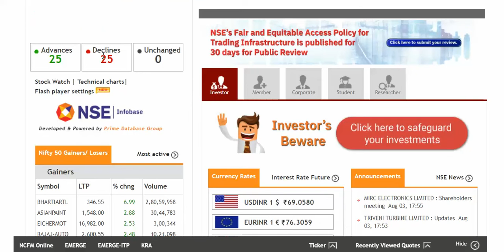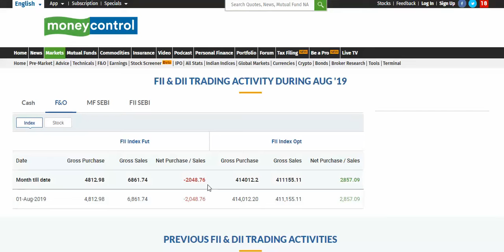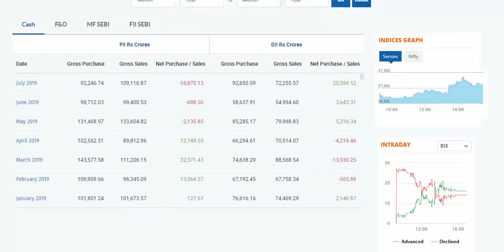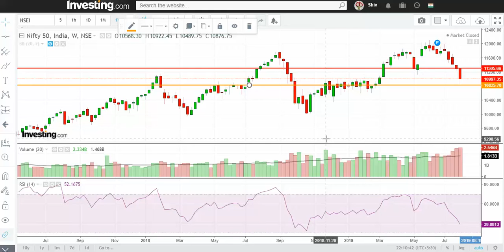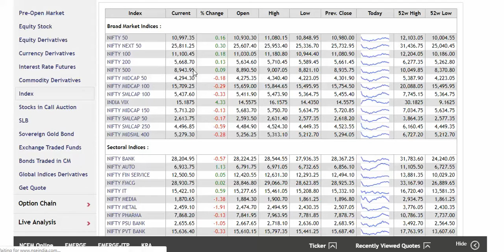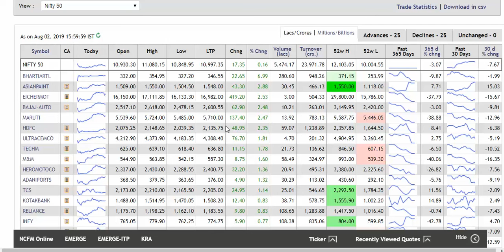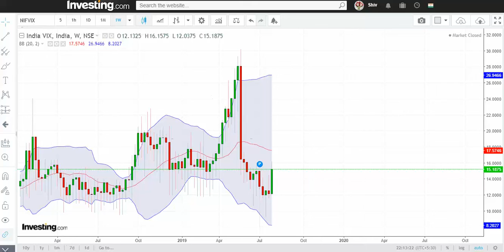Nifty 50 Next Week 05th August 2019.